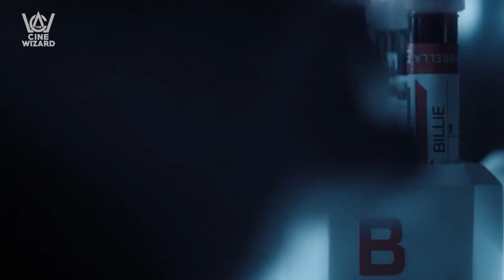Resident Evil Season 2: Netflix Series │ Everything We Know So Far...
Resident Evil season 2 might not be happening any time soon. Yes, you heard it right. The first season debuted on July 14, 2022. Despite having so much hope, the show received a lot of terrible views for its writing and slow pace. But still, it did manage to secure the number one spot on the Netflix top TV shows just for a few days. But critics, as well as the audience, slammed this series with negative reviews. Now, its future hangs in doubt. But Cine Wizard is here to help you out. Because we are going to tell you, if there would be Resident Evil season 2, then what can you expect from it?